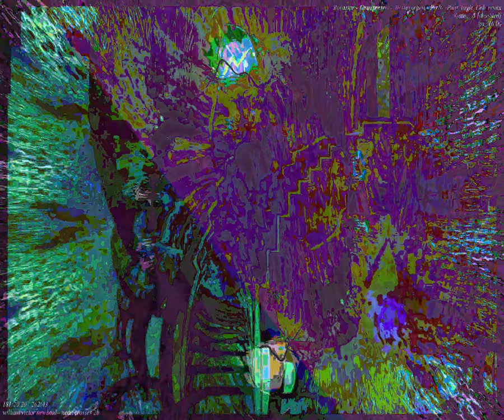[EPILEPSY WARNING] Movie 23 09 18 01h53m43s